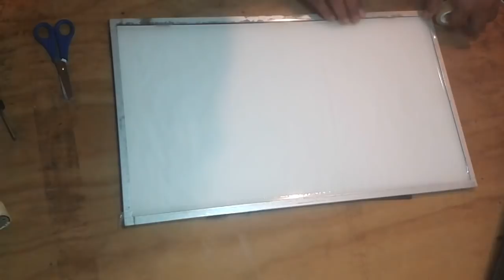QUE HACER CON TU TELEVISOR ROTO,what to do? With your broken TV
Estos videos son solo informativos de proyectos realizados por el autor del video,si usted quiere realizar alguno de estos proyectos ó procedimientos descritos será  bajo su propio riesgo, deberá contar con conocimientos en las areas correspondientes y tomar todas las precauciones necesarias,este canal no se hace responsable de cualquier accidente ó desperfectos causados por poner en practica alguno de los temas ó contenido de nuestros videos.